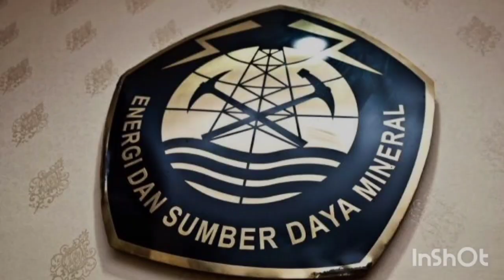Erupsi Gunung Semeru. Apa Hubungannya dengan Tsunami Jepang?Kepoin, yuk!